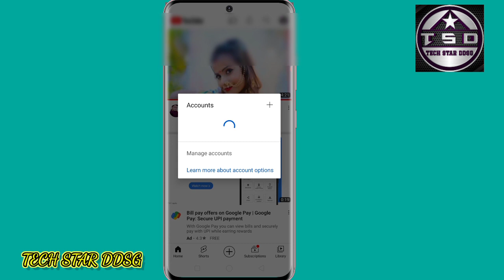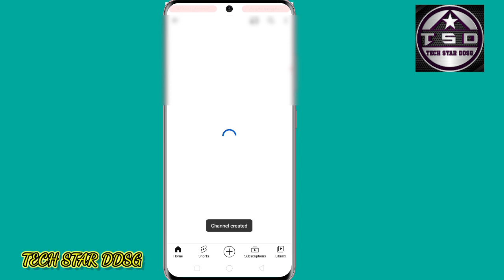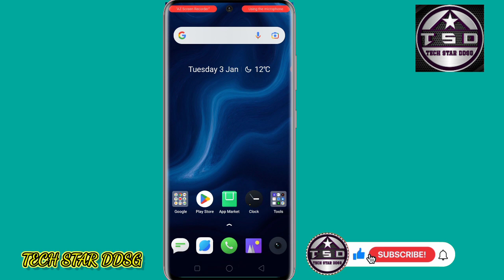Create a you Tube channel | You Tube channel kaise banayen| How to create YouTube channel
About
This video is About you Tube channel Tech support